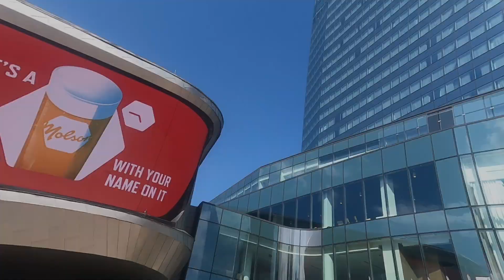lần đầu tiên Ama Duyên dẫn gia đình vào thành phố Canada 🇨🇦 chơi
chia sẻ cuộc sống ở Canada 🇨🇦
👉© Bản quyền thuộc về  AMA DUYÊN